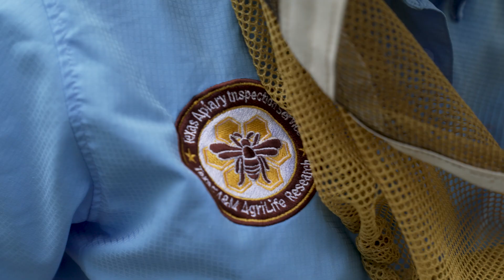Texas Bee Farming: Apiary Inspection Service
Texas A&M AgriLife Research's Texas Apiary Inspection Service is the sole state agency responsible for regulating Texas beekeeping and monitoring migratory beekeepers. Mary Reed, chief apiary inspector, explains the importance of bees and beekeeping to Texas agriculture and how her team helps to improve the health and well-being of the Texas ecosystem by testing for the most common diseases found in honey bees.